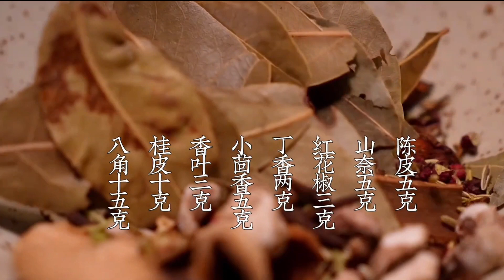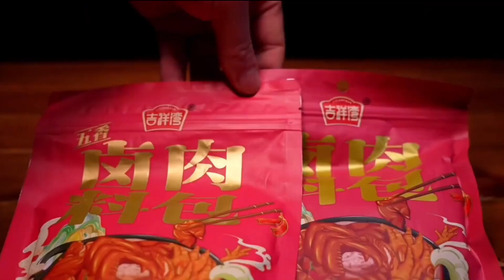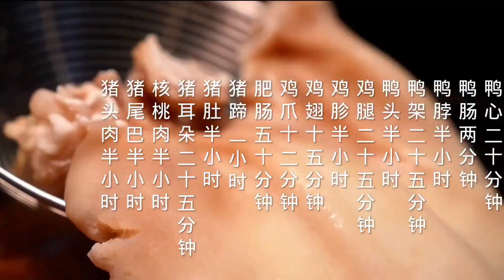How to make braised food recipe | Recipe chinese food easy